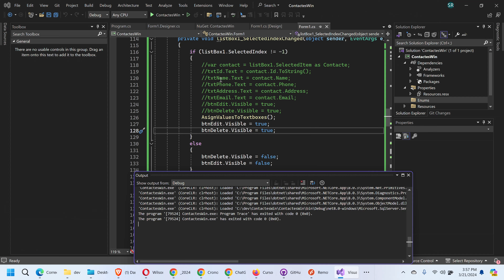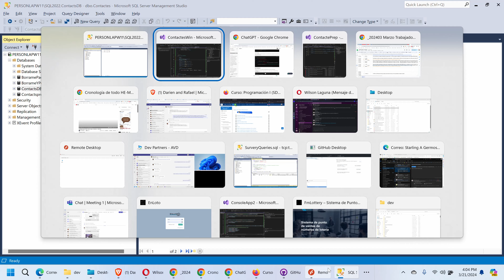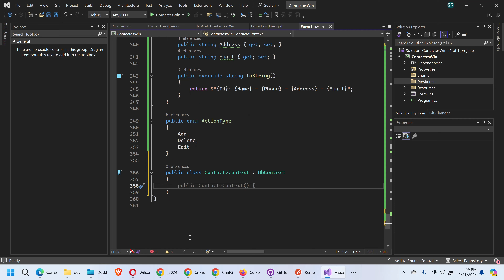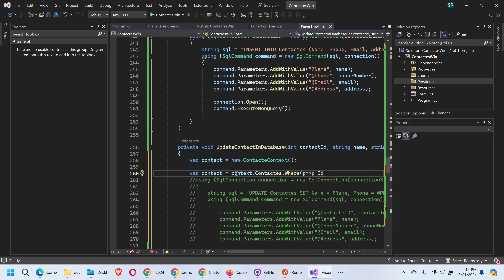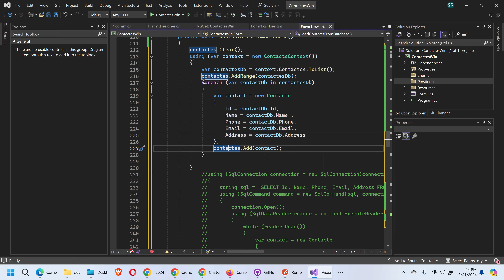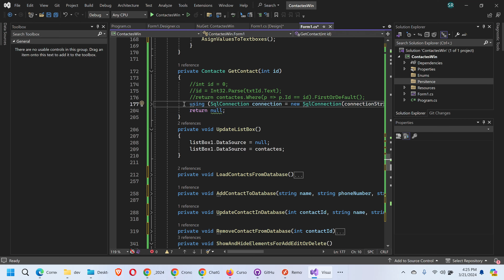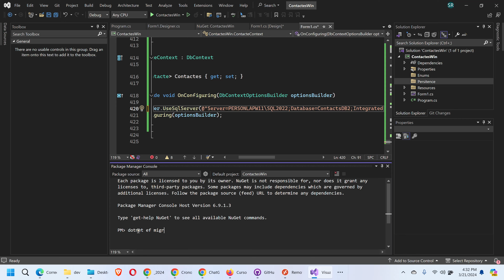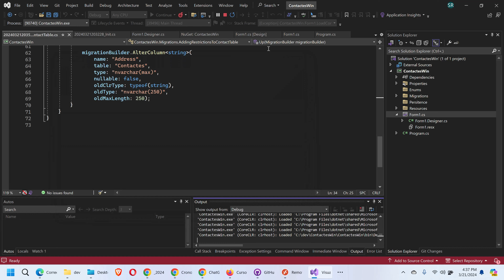Entity Framework en Winform